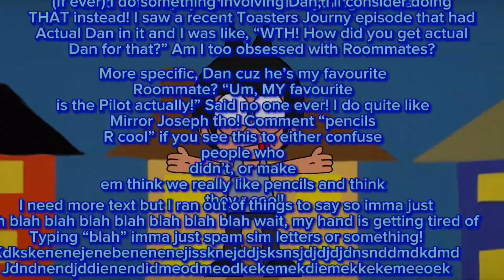Dans Pencil Infomercial! - Fanmade Roommates Short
Original art goes to FlowJoe! I just edited for the video! Go check him out! ​⁠​⁠@FlowJoeCartoons !

Also go check out everyone else who helps on Roommates, No Signal, and everything else especially the real Dan and not just Ai!